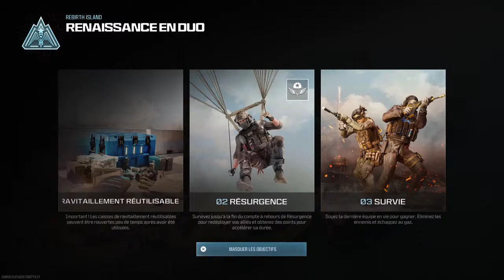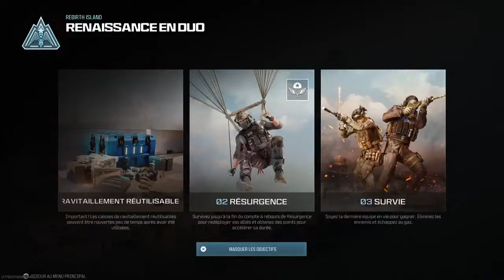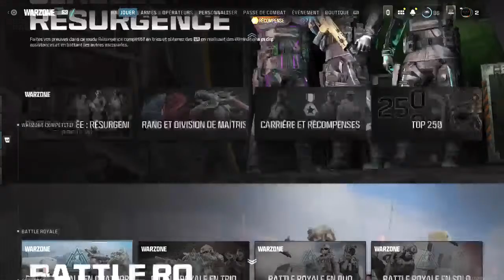On fait du WARZONE REBIRTH ISLAND en duo!